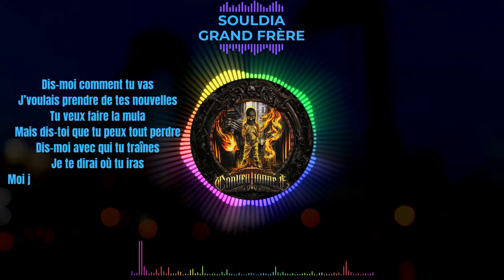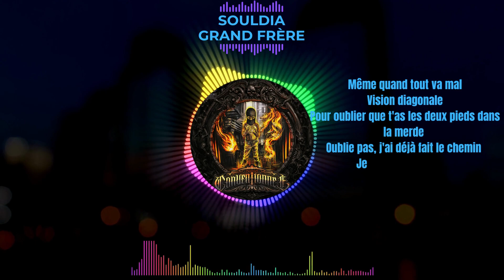Souldia Grand frère (feat Jay scott) [lyrics + 432hz]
Souldia album non conventionnel

13- Grand frère avec parole + 432hz

Nikola Tesla : « Si vous voulez trouver les secrets de l’univers, pensez en termes de fréquences, d’énergies et de vibrations »

Le 432hz est plus proche de la résonance de la terre, du vivant, de notre être profond que le 440 hz.

Imaginez un voyage sonore en 432 Hz. Plus proche de la nature, donc plus proche de vous.Notre corps, étant lui aussi construit avec les lois de la nature, il est évident qu’il sera alors davantage harmonisé, davantage replacé dans ses axes. Prêt pour plonger dans un bain sonore en 432 Hz?